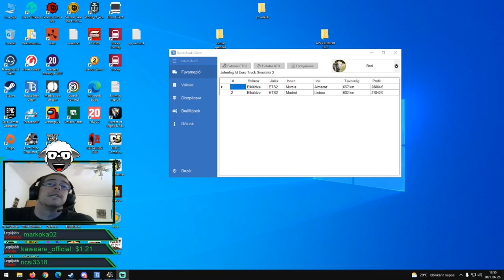ETS2 Karlskrona - Uppsala 4x-es sebességgel 2021.11.17.